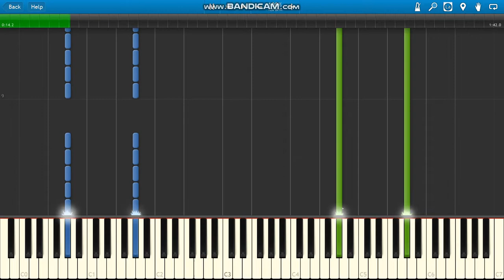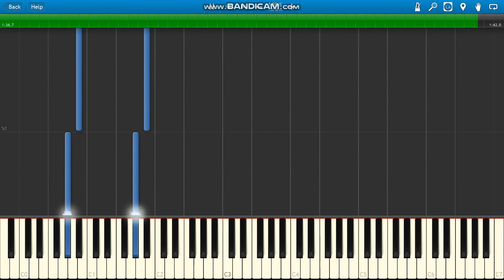Marvel Studios Black Widow Official Teaser Trailer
Marvel Studio's Black Widow Official Teaser Trailer piano.